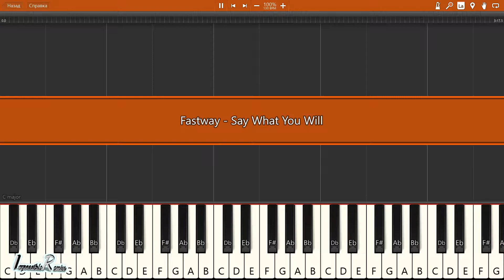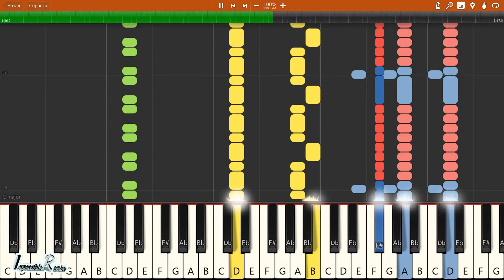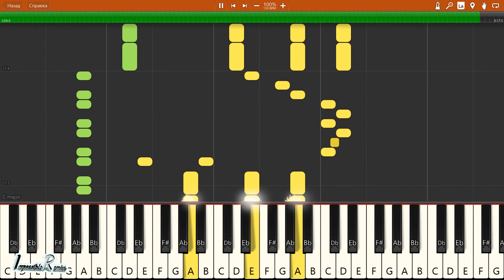IMPOSSIBLE REMIX - Fastway - Say What You Will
Fastway - Say What You Will - IMPOSSIBLE REMIX